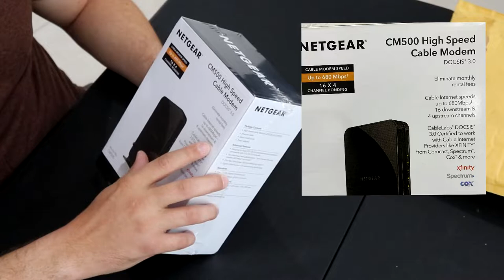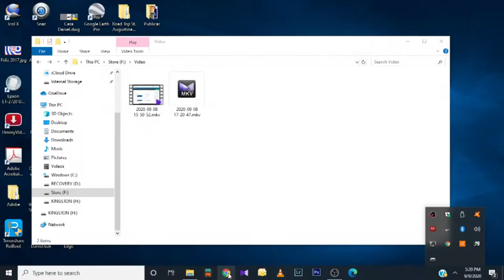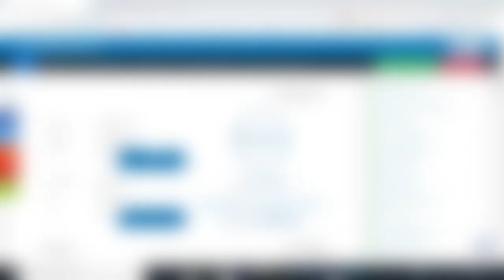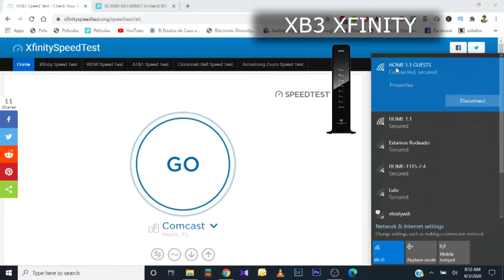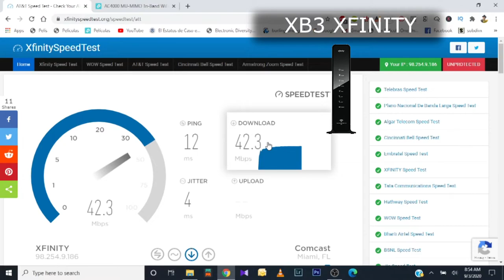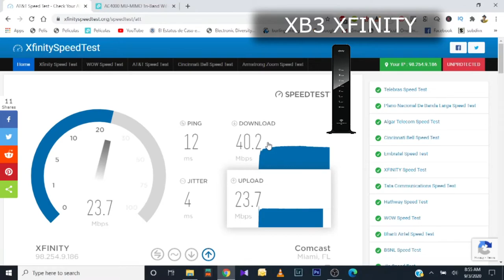Modem Net Gear V/S Modem Xfinity, Como Instalar internet en casa